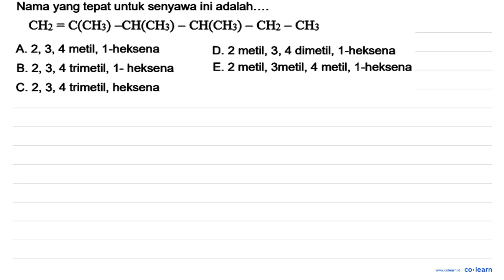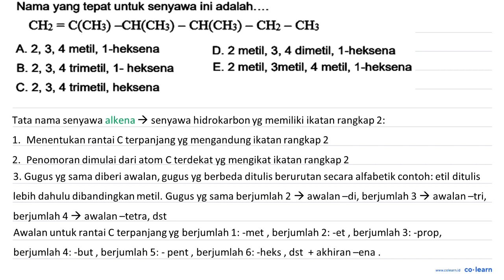Nama yang tepat untuk senyawa ini adalah_ CHz = C(CH:) -CH(CH:) CH(CHs) - CHz CH: A 2, 3,4 metil,...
Nama yang tepat untuk senyawa ini adalah_ CHz = C(CH:) -CH(CH:) CH(CHs) - CHz CH: A 2, 3,4 metil, 1-heksena D. 2 metil, 3, 4 dimetil, 1-heksena B. 2, 3, 4 trimetil, 1- heksena E: 2 metil, 3metil, 4 metil, 1-heksena C.2,3,4 trimetil, heksena

Topik atau Materi: Struktur dan Tata Nama Alkana, Alkena, dan Alkuna - Senyawa Hidrokarbon - Kimia Organik - Kimia Kelas 11 SMA -

Sumber Soal: Kimia jempolkimia.com SMA , N/A

00:00 : Bedah Soal
01:00 : Konsep, rumus dan pengertian Struktur dan Tata Nama Alkana, Alkena, dan Alkuna
01:18 : Langkah penyelesaian soal
00:43 : Jawaban akhir
01:13 : Penutup